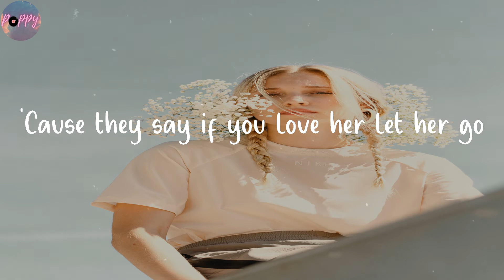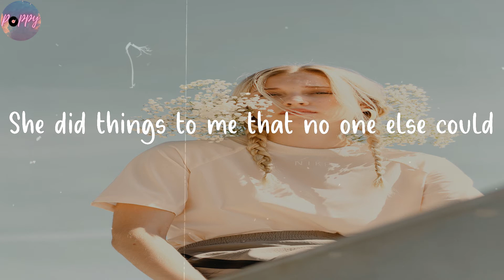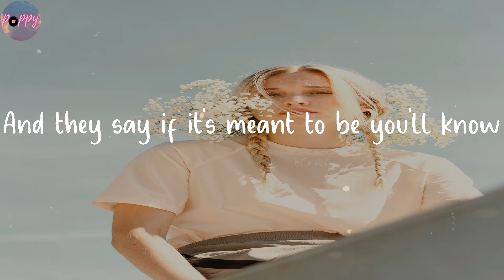Superhero - Lauv (Lyrics)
Oooh
Listen to "Superhero" lyrics by Lauv

🌺 Lyrics Superhero Lauv
I met a superhero
I lost her
I want her back
She did things to me that no one else could
And I miss that
Oh
Don't wanna talk about it
Oooh
I was so wrong about it
Oooh
Can't do a thing about it now
Now
'Cause they say if you love her let her go
And they say if it’s meant to be you’ll know
Know
I lost her
Yeah
I lost her
I miss that
I miss that
I miss that
I miss that
I miss that
I miss that
Ohhh
Oooh
Oooh
Now
Ohhh
Oooh
Oooh
Now
I lost her
Damn, I miss that